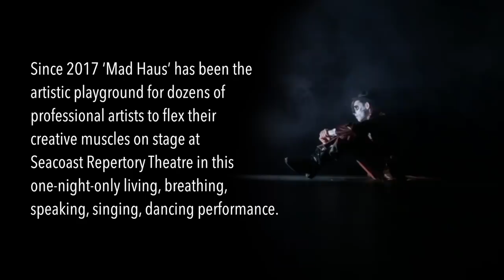Behind the Curtain, March 2019 - 'Mad Haus' at Seacoast Repertory Theatre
Since 2017, 'Mad Haus' has been the artistic playground for dozens of professional artists to flex their creative muscles on stage at the Seacoast Repertory Theatre in Portsmouth, NH as part of their 'Red Light Series'.

Each production runs for one night only incorporating song, dance, elements of circus, and much more.

If you have a project that you think we should highlight in our next look "Behind the Curtain", you can learn more about this initiative and submit a nomination

Includes promotional video content created by Ben Bagley

Produced by Gina Carballo & Justin Voshell on behalf of